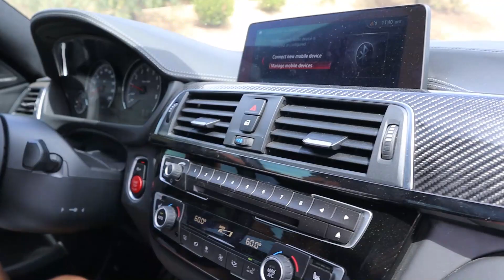Gold BMW M4 Mixtape | BIG WING M4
This BMW M4 is not what it appears to be.. It is packed with a loud exhaust, beautiful wing, powerful upgraded engine and much, much more!